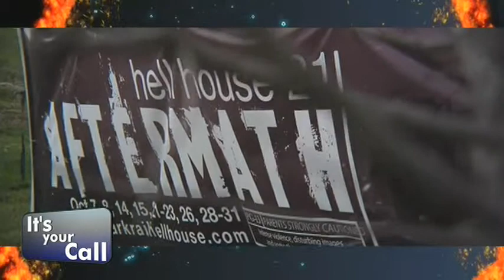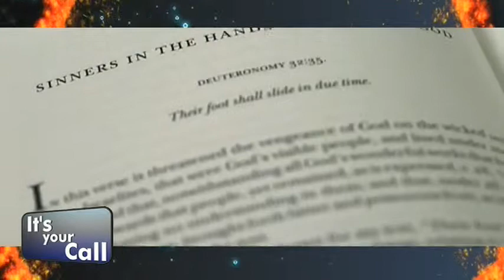The motive behind Hellbound? - Kevin Miller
Kevin Miller always dreamed of being in the movie business but never actually believed he'd get there. So he's as surprised as anyone to go onto imdb.com and find all of those credits listed under his name. Some of his most recent projects include spOILed, Sex+Money, With God On Our Side and Expelled: No Intelligence Allowed--not to mention a brief stint portraying Lex Luthor on Smallville. While he's had a great time working on so many varied and fascinating projects, there's nothing like being in the driver's seat of his own film. It's a great opportunity to apply everything he's learned over the years.  When he's not making films, Kevin can be found hanging out with his wife and four children and occasionally sneaking away to hike, fish or explore the world. Either that or writing his own bio in the third person.
Kevin is the Writer, Producer, and the Director of Hellbound?

24 Hour Toll-Free Prayer Lines in Canada and The United States: 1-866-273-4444